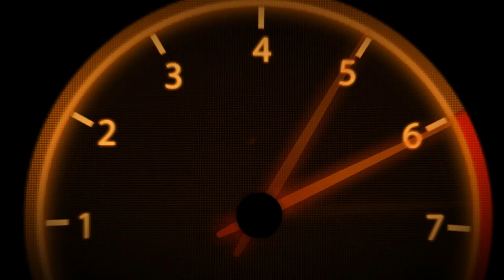Dirt 3 | Piramide Parking lot | #21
Welcome to another let's play video of Colin McRae Dirt 3 with the Dragon by Projects, join us on our adventures through games.

Dirt 3 (stylised as DiRT 3) is a simcade racing video game developed and published by Codemasters[3] for Microsoft Windows, PlayStation 3 and Xbox 360. It was the first game in the series without the Colin McRae moniker. A sequel, DiRT 4, was released in June 2017.

The game features many rally drivers such as Ken Block, Tanner Foust, Liam Doran, Kris Meeke, Sebastian Ogier, Sebastian Loeb, Mohammed Ben Sulayem, and a multitude of others. The game features a variety of off-road events located in many different places all around the world, such as Asia, Africa, Europe, and North America, all of which bring the player an assortment of challenging real-world environments.